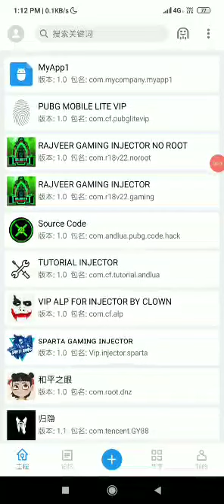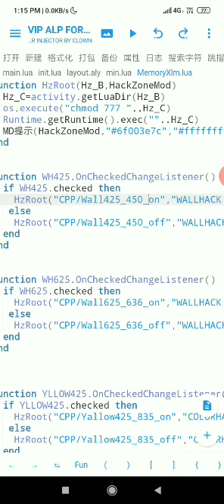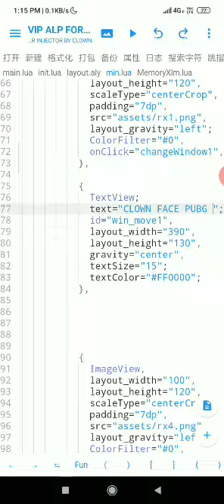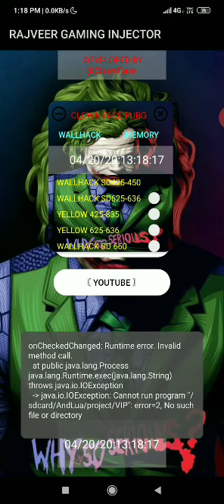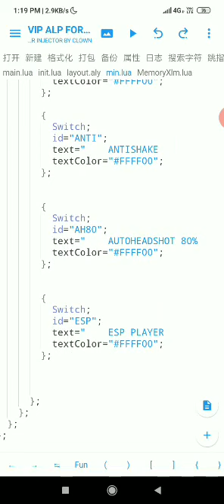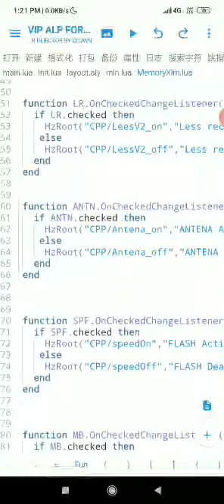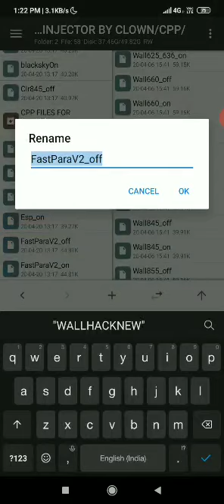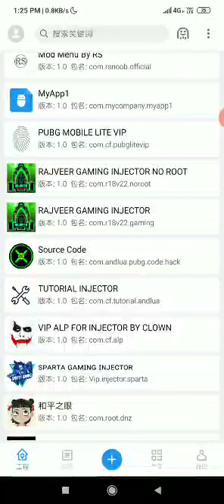HOW TO MAKE VIP INJECTOR PART 3 FINAL